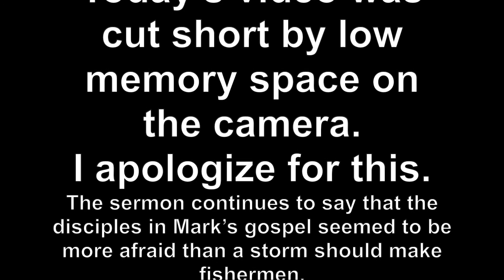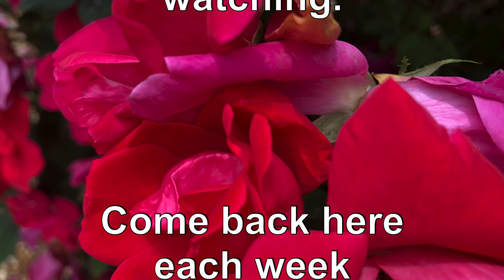Scripture and Sermon June 20, 2021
Hymns
“Great Is Thy Faithfulness”
“Many and Great, O God”
Take Time to Be Holy”
Be Known to Us in Breaking Bread”